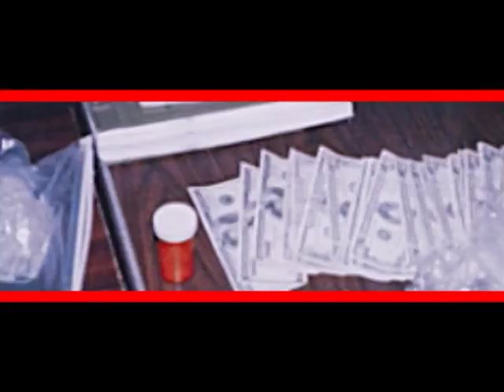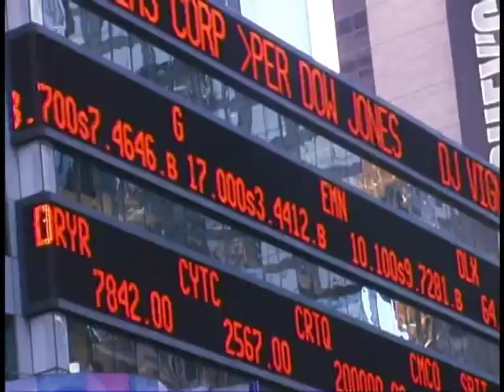The Game - Untold Story DVD (2003)